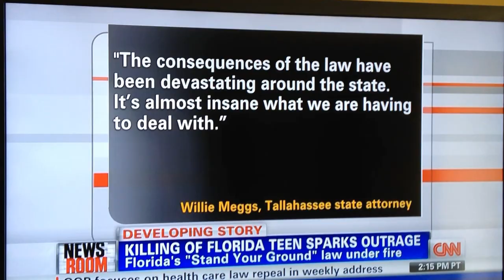Dude rips ass on CNN...epic fart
He's an expert all right...an expert on farts!